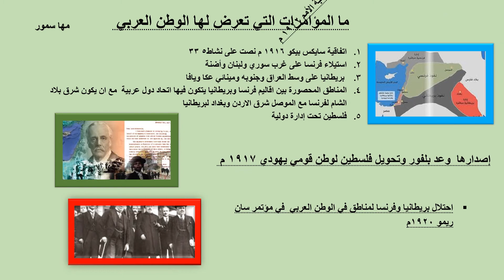الحرب العالمية الأولى الجزء الثالث